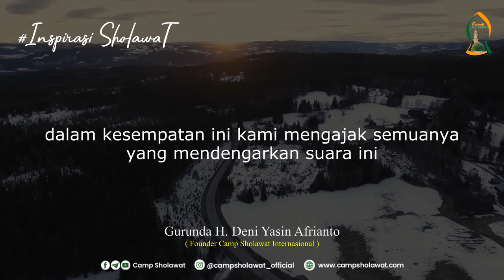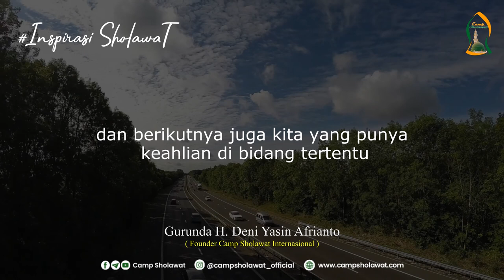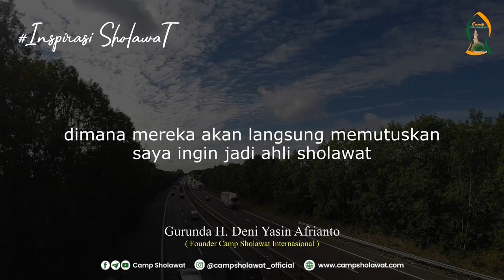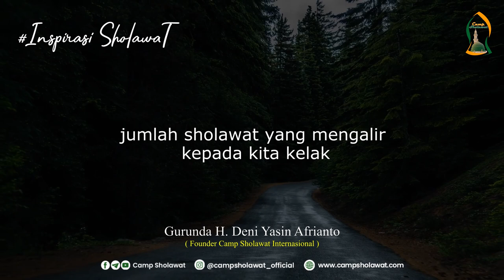Mari Ambil Bagian Perjuangan - Inspirasi Sholawat Bersama Founder Camp Sholawat Internasional